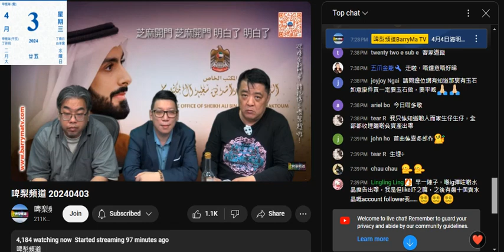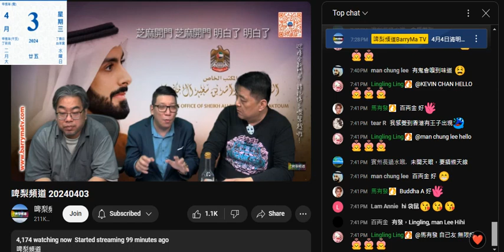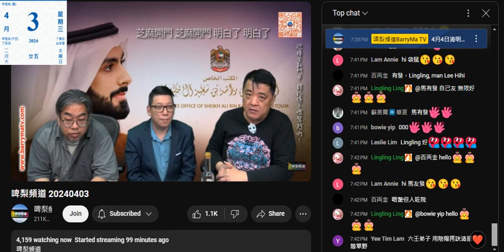20240403 啤梨晚報撚屌馬健賢又叫目經眼藥水條仆街推銷員victor上鳩吹呃腦殘。鳩吹自己有玩六壬，俾撚屌問多幾問變咗最近開始。呢條仆街一世靠呃維生。唔係吹到啲眼藥水好撚好賣咩？洗撚做神棍